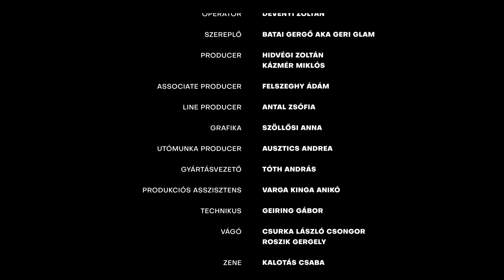Egy élet nem elég // Geri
Sorozatunk olyan embereket mutat be, akik mind rendelkeznek egy különleges második élettel - a hétköznapi életük, munkájuk, családjuk mellett viszik az álmukat is, és van egy második a hétköznapitól merőben eltérő színtere az életüknek.
Geri egy parfümériában dolgozik, ám hétvégén drag queenként veti bele magát és pink magassarkúját az éjszakába. Társadalmi elvárások vs. Geri Glam az "Egy élet nem elég" második epizódjában.

Szereplő: Batai Gergő aka Geri Glam

Rendező: Breier Ádám
Operatőr: Dévényi Zoltán
Vágó: Csurka László, Roszik Gergely
Producer: Felszeghy Ádám
Line Producer: Antal Zsófi
Utómunka producer: Ausztics Andrea